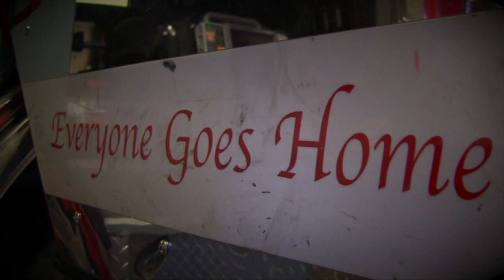Kingman Fire Department CFAI Accreditation - ISO Rating 1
Learn about your Kingman Fire Department's hard work to become internationally accredited! This elite team shares their accreditation and ISO 1 rating with only 70 other fire departments around the world!